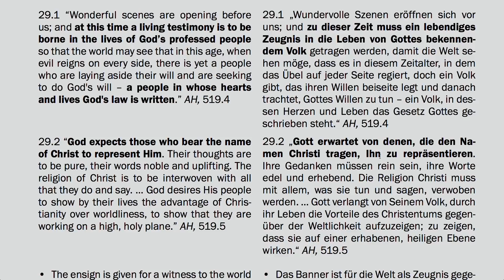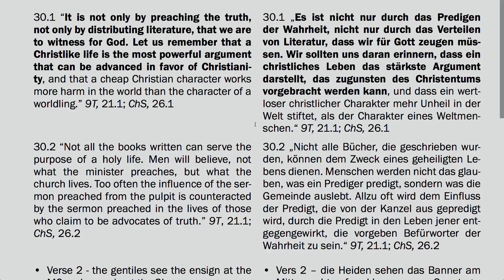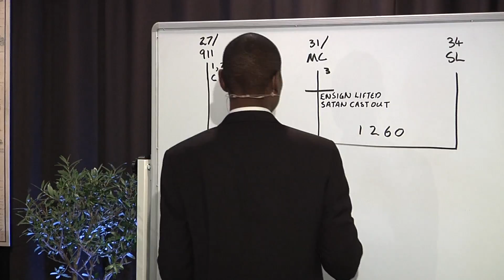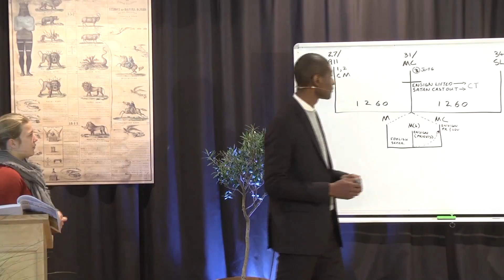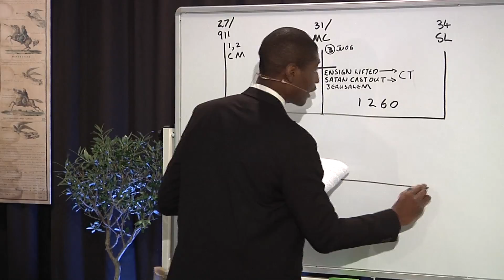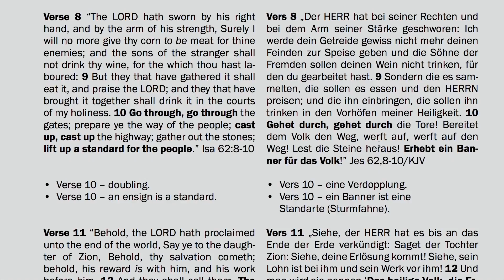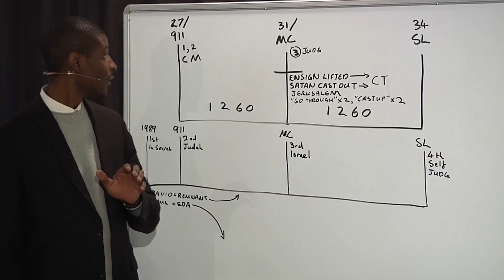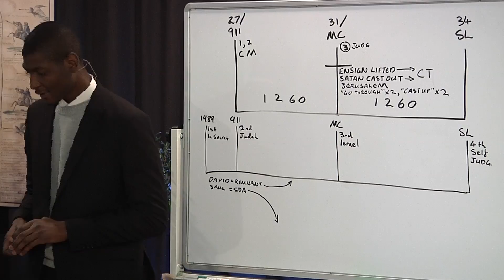Thabo 8 Das lebendige Zeugnis / The living Testimony